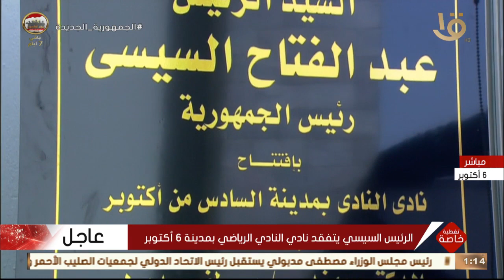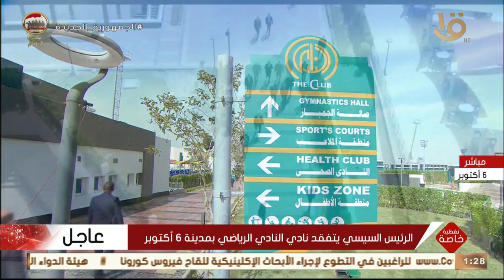تغطية خاصة | الرئيس السيسي يتفقد نادي النادي الرياضي بمدينة 6 أكتوبر